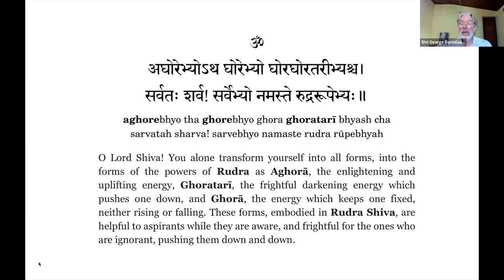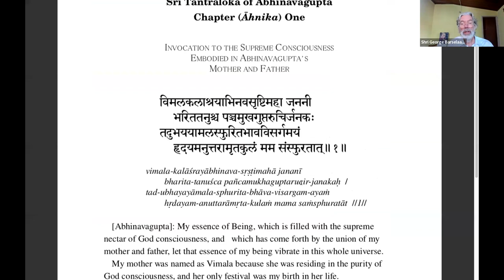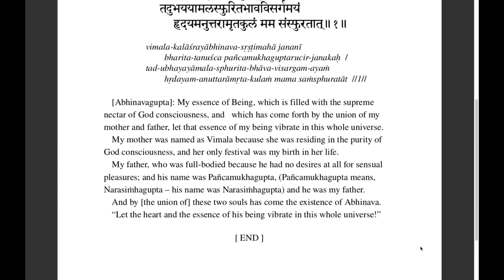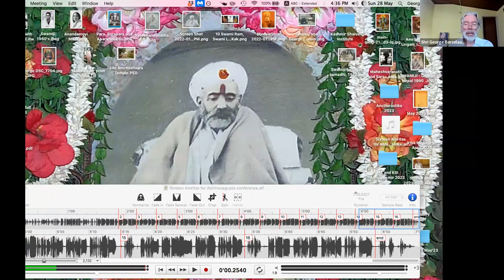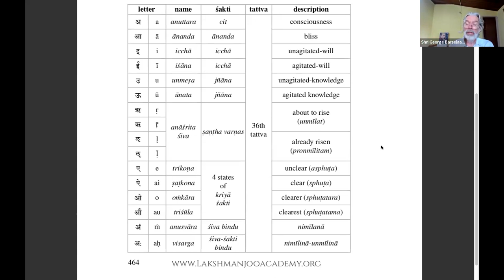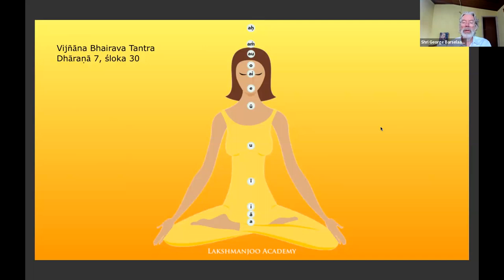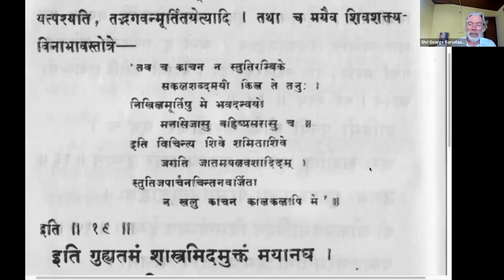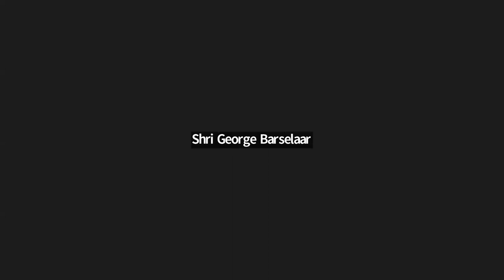Swami Lakshmanjoo’s Contribution to Abhinavagupta’s Teachings on Trika Darshana|Sri George Barselaar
Abhinavagupta, the 10th-century Indian philosopher, mystic, and aesthetician, was a key figure in the development of what is now known as Kashmir Shaivism, a school of thought that emphasizes the unity of consciousness and the world. His writings on philosophy, aesthetics, and music have had a profound influence on Indian culture.
His magnum opus is the Tantraloka, a comprehensive treatise on Kashmir Shaivism. He also wrote extensively on aesthetics and music. He believed that art and music are powerful tools for spiritual realization. In his writings on aesthetics, he developed a theory of rasa, or aesthetic experience and argued that rasa is a state of consciousness that is beyond pleasure and pain. It is a state of pure bliss that is experienced when the individual’s consciousness merges with the object of their aesthetic experience. A towering figure in Indian thought, his ideas continue to be studied and debated today.

We are grateful to eminent scholars from around the world who graced this occasion and shared their scholarship with all of us.
This online event was open to all. You can find more information about the event